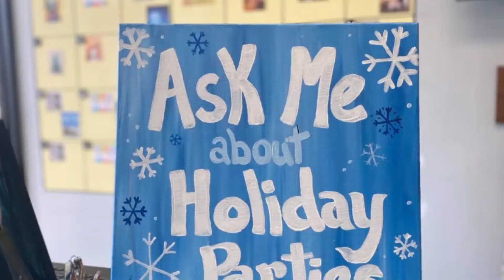UPTOW PAINT AND SIP - JUPITER, FL